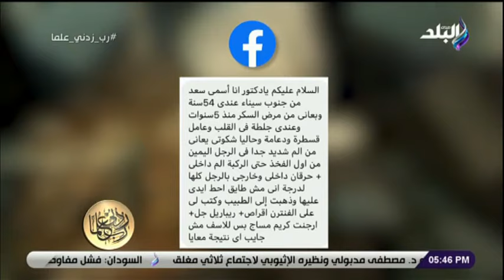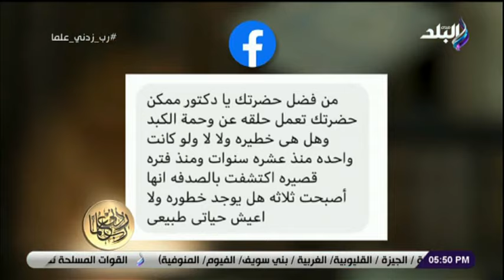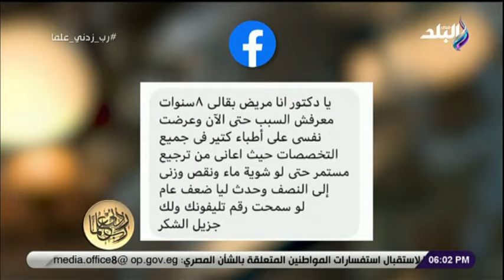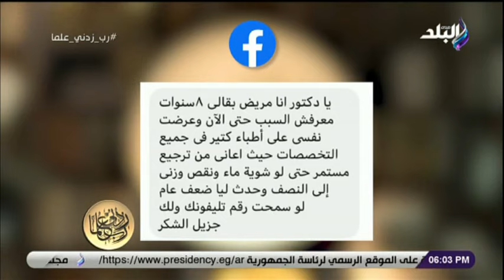ربي زدني علما مع الدكتور حسام موافي - الحلقة الكاملة (14-4-2021)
حلقة اليوم من برنامج ربي زدني علما للدكتور "حسام موافي" وفيها استشارة طبية : «تقل في صدري وخنقة كأني روحي بتطلع» .. د. حسام موافي يجيب و هل الوحمة الكبدية تمثل خطورة على الكبد؟ .. الدكتور حسام موافي يجيب و النظام الغذائي الصحي في رمضان لمقاومة الجوع والعطش وزيادة الوزن